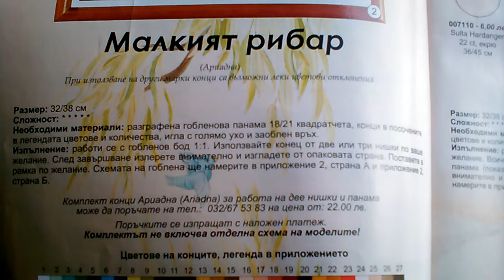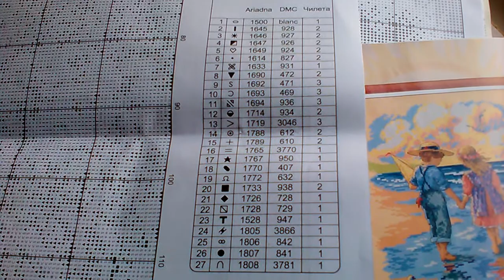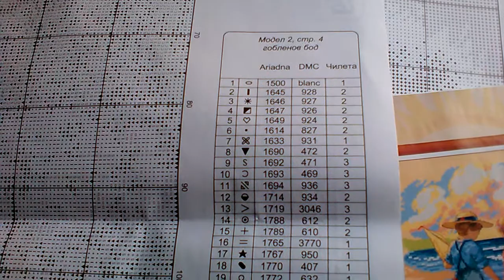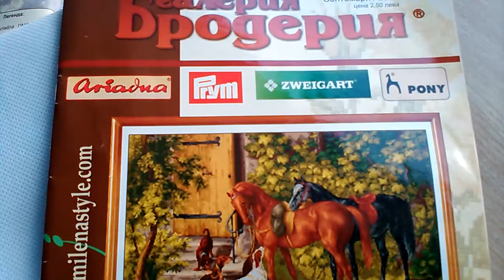Новая работа! Вышивка крестиком!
Мне так понравилось вышивать крестиком, ято я решила взяться за новую работу. Схему взяла из болгарского журнала по вышивке. Пожелайте мне удачи.